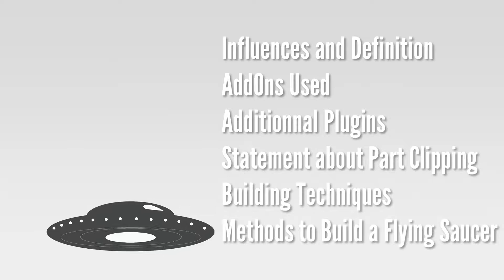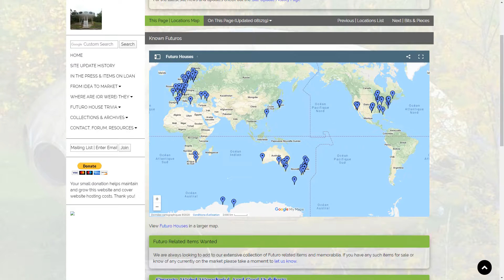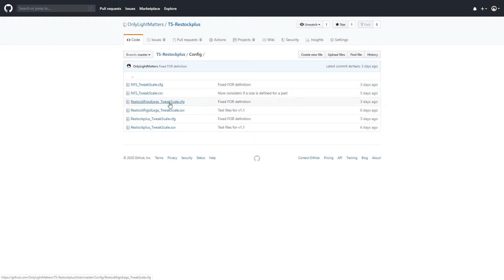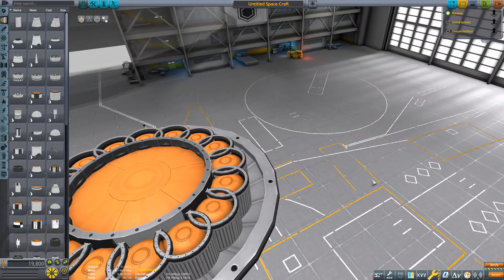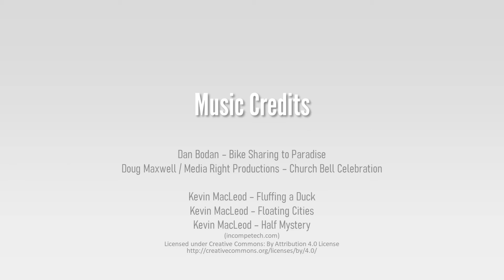1/5 How to Build a Flying Saucer in Kerbal Space Program - Introduction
Building Flying Saucers in KSP with technologies available in the Stock Game.

Church Bell Celebration - Doug Maxwell / Media Right Productions